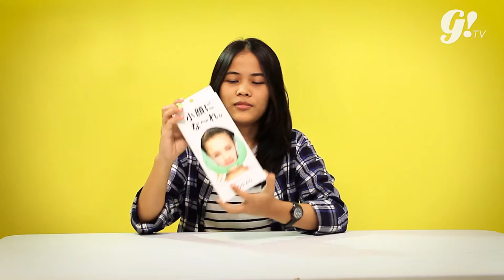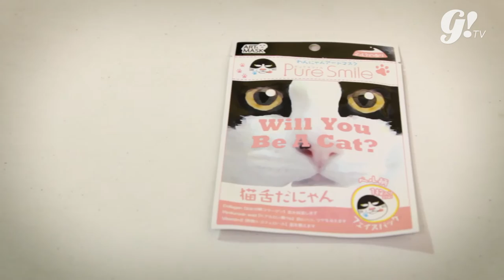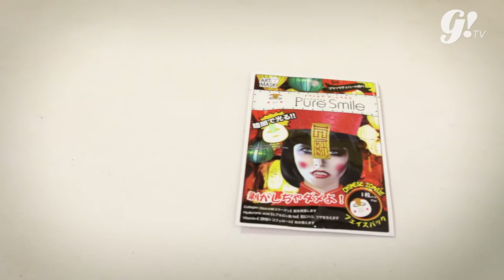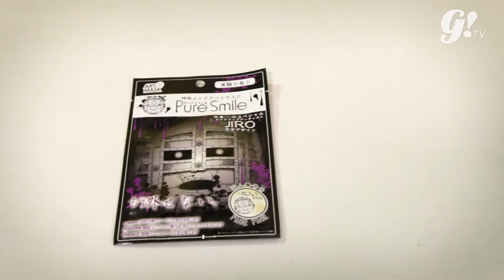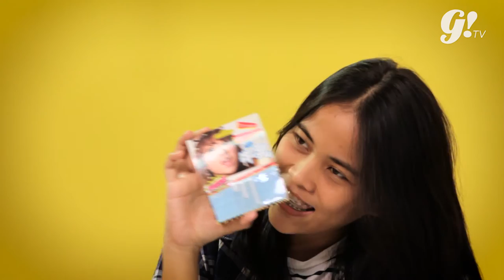UNBOXING MASKER KUCING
Setelah 3 hari Tata jalan-jalan dari Jepang, akhirnya dapet oleh-oleh juga nih! Sayang banget kalo nggak dicobain satu-satu. Penasaran kan kira-kira kantong oleh-oleh ini isinya apa aja ya?